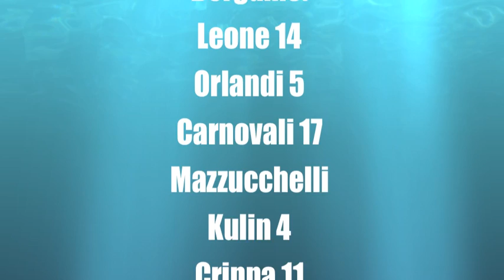Under 19 Ecc Arona Basket vs Desio